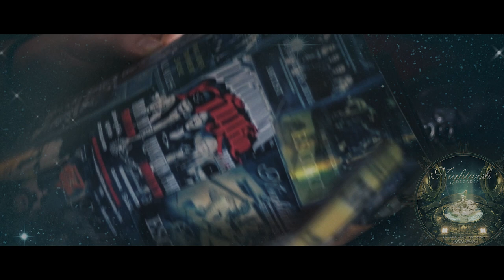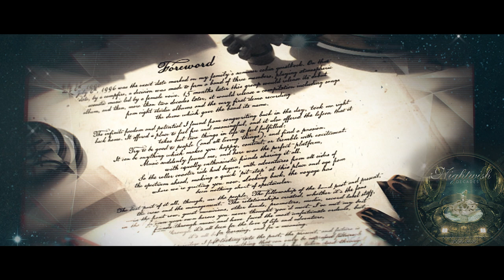NIGHTWISH – Decades: The Songs (OFFICIAL TRAILER #1)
Tuomas Holopainen discusses the songs and why he has chosen them to be on the compilation, DECADES.

The compilation 'DECADES' is out worldwide via Nuclear Blast.